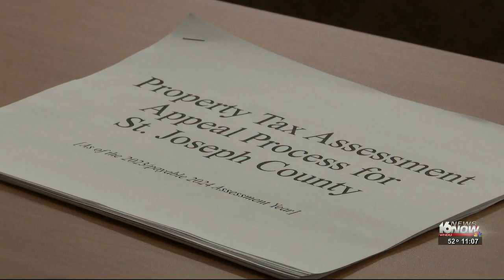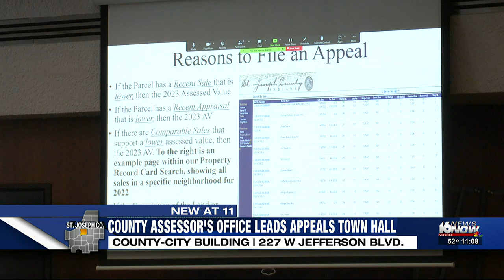St. Joseph County Assessor's Office leads appeals town hall